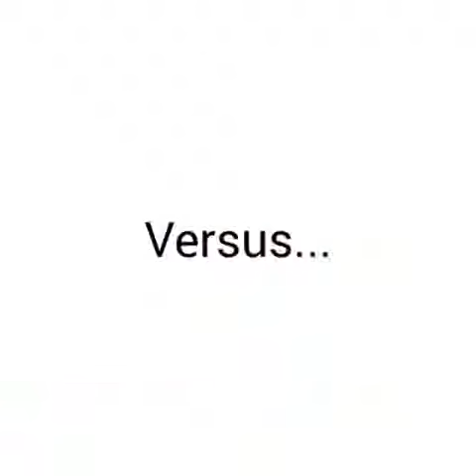Barbershop 💈💈 A Fuego Para Reír 🤣 🤣😂